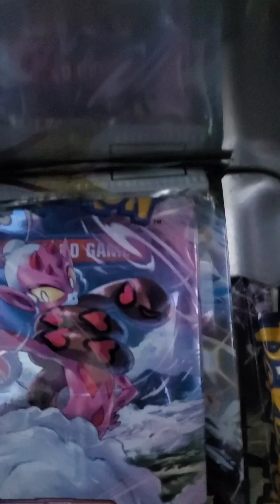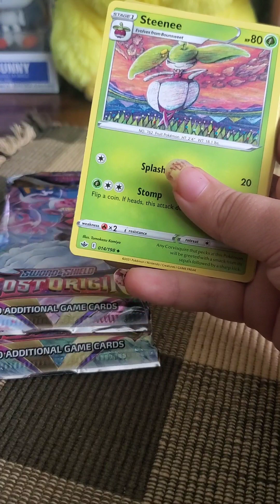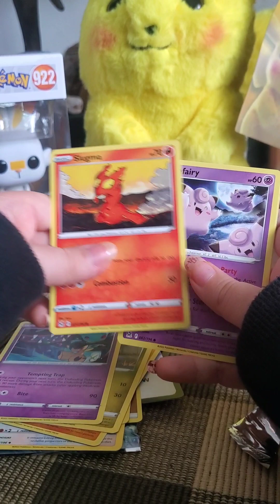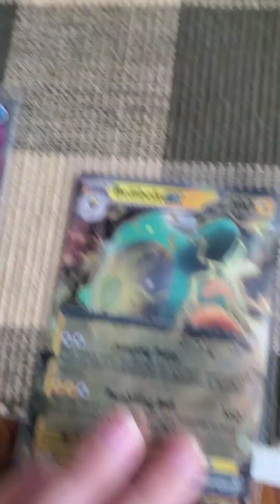I open up a Pokemon stacking ton today